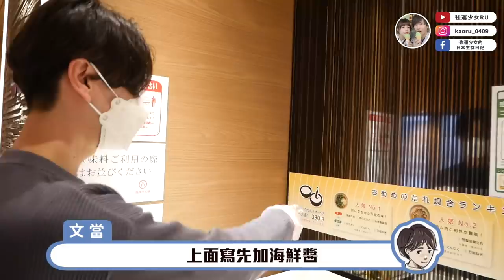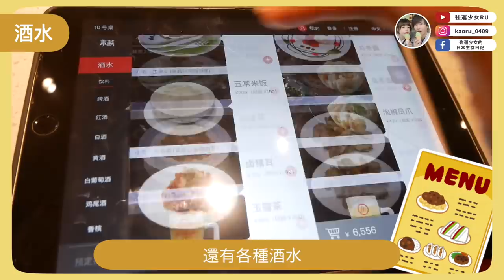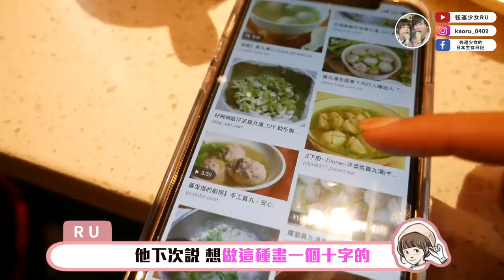日本人的海底撈初體驗🔥湯底、服務、價錢每一項都嚇死人...😂日本海底撈VLOG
📌  𝐈𝐧𝐟𝐨

📌穿了2年以上的舒服日本知名晚安内衣活動中✨